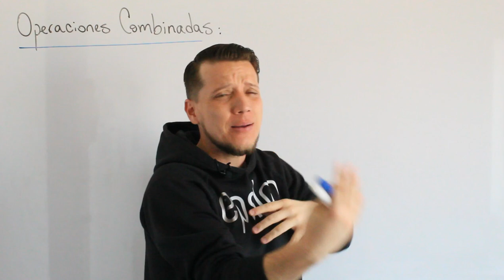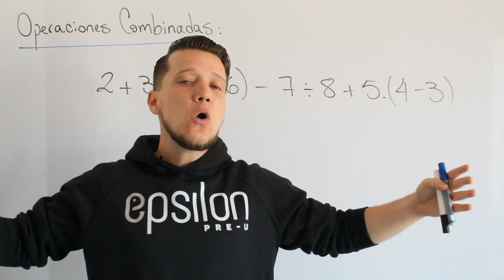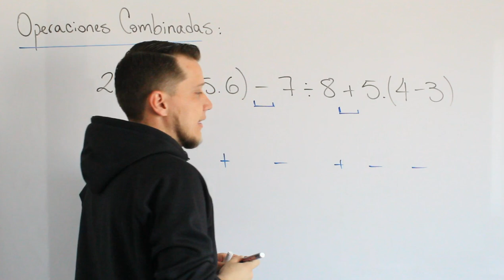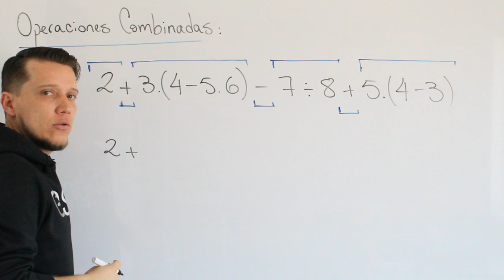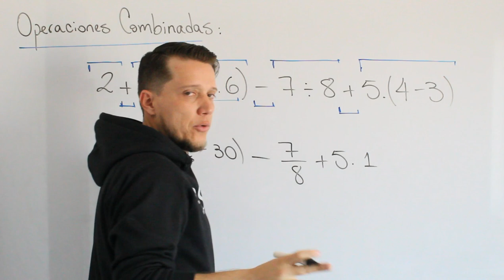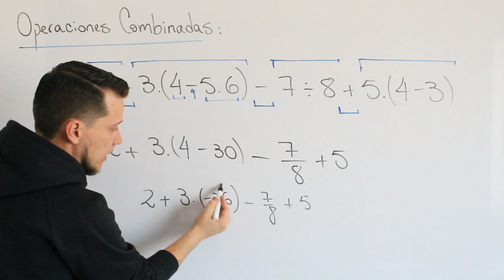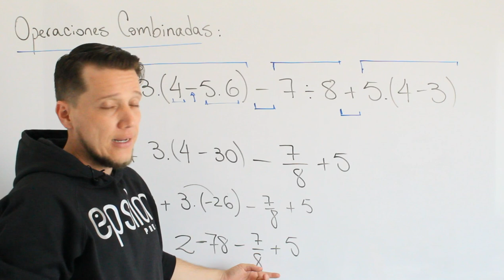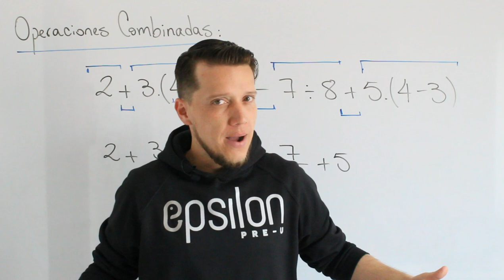Aritmética: Operaciones Combinadas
¿Cuál es el orden para hacer las operaciones, sobretodo cuando hay signos de agrupación?, acá te comento la manera recomendada para hacer las operaciones de acá en adelante.